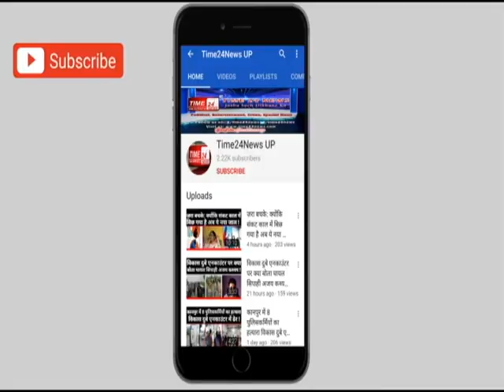फायनेंस कंपनी की रिकवरी टीम ने कार पकड़ी तो मालिक ने लगाई कार में आग !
फायनेंस कंपनी की रिकवरी टीम ने कार पकड़ी तो मालिक ने ही कार में लगाई आग !